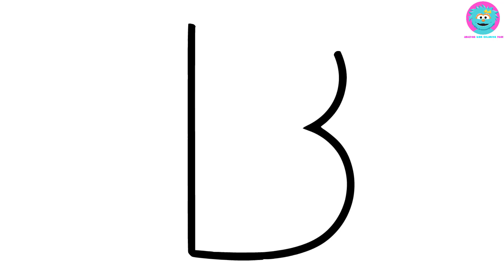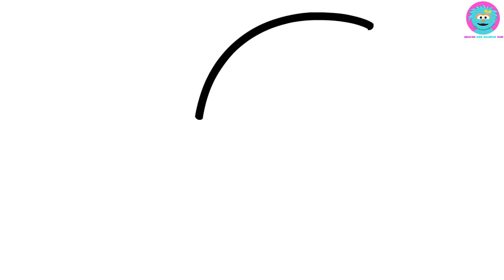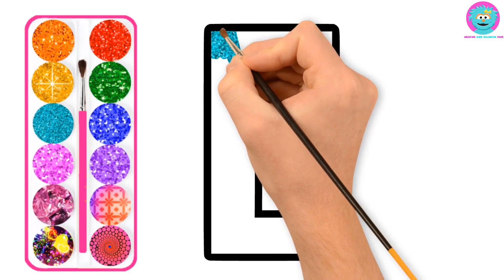Glitter Alphabet Drawing and Coloring | Learning alphabets for kids | How to Draw Alphabet for Kids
Glitter alphabet drawing and coloring. Learning alphabets for kids. How to draw alphabets for kids.. You will see in this video glitter alphabet drawing and coloring and how to draw alphabets for kids. So let's see the video and learn alphabet for kids.